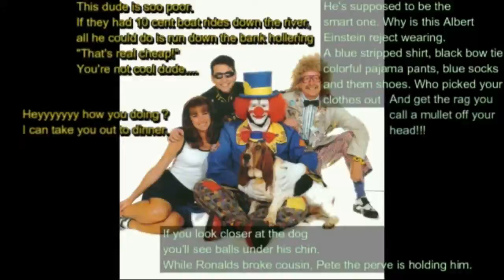Power Rangers Are Awesome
I've been a fan of the power ranger series since I was a kid.
My goal as a child. Honestly it's still one of my goals, to be a
power ranger. I'm just going talk about how I got into watching Power Rangers.

Here's my last video The Good and Bad of Summer

Just for Entertainment no copyright was intended.